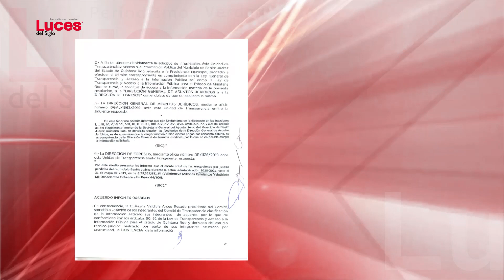Cuestan derrotas de Mara 30 mdp por juicios laborales, civiles y administrativos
La derrota ante los tribunales por juicios laborales, civiles y administrativos durante 2019 costó al gobierno de la alcaldesa Mara Lezama Espinosa 30 millones de pesos.